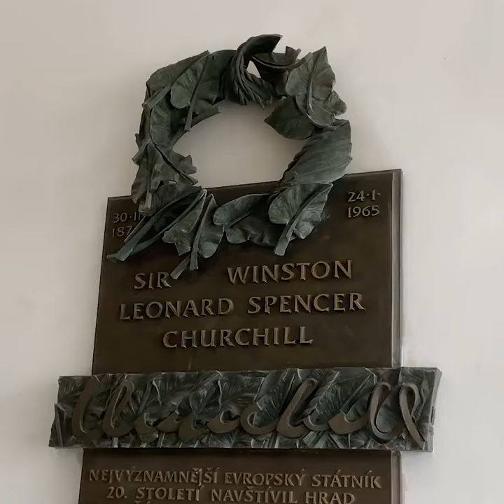Kam se Podíváš - British Embassy Prague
Promotional video by British Embassy Prague about HMA's travels outside of Prague.